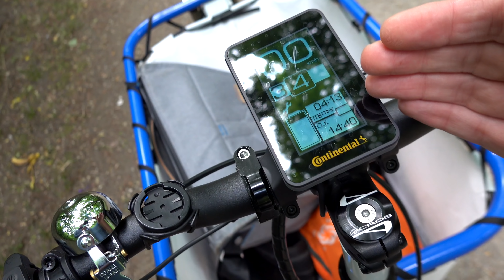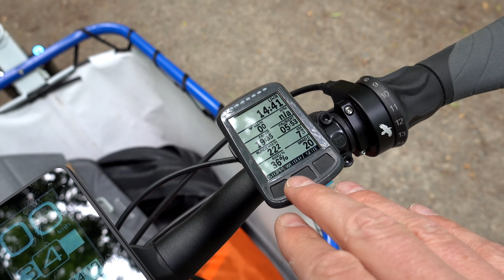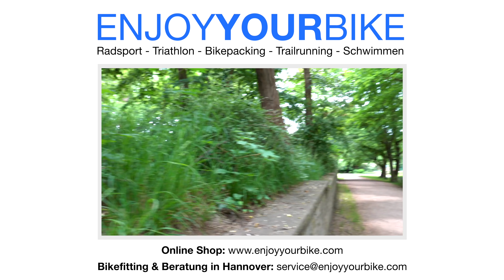CargoFactory Lastenrad Pendeln / Commuting: Hövding 3 Airbag-Helm & Aftershokz Kopfhörer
Ich nutze den Hövding 3 Airbag-Helm jetzt schon ca. 6 Monate fürs Fahrrad Pendeln/Commuting  auf meinem Kargon Lastenrad. Ich zeige und Ekläre Euch heute mein Pendel-Setup bis hin zu den Aftershokz Kopfhörer mit denen ich verkehrssicher Podcasts und ähnliches höhren kann.